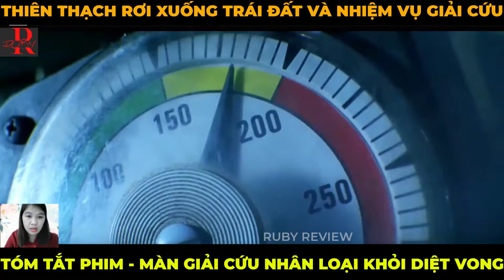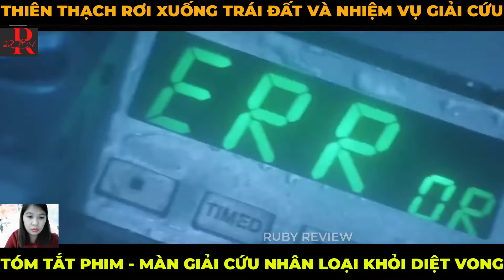Màn Giải Cứu Thế Giới Đầy Bất Ngờ | Tóm Tắt Phim Hay | RUBY REVIEW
Nội Dung : trái đất rơi vào tình cảnh hiểm nguy tột cùng khi một thiên thạch đang lao thẳng vào với tốc độ vô cùng khủng khiếp. Một kế hoạch táo bạo nhằm không cho thiên thạch đụng đến trái đất được lập ra và để thực hiện kế hoạch này chính phủ đã phải nhờ tới Harry, một tay khoan dầu cự phách và các bạn của ông.
Harry và các bạn của mình phải gánh trên vai trọng trách cứu lấy trái đất, dù phải chia xa người thân hay thậm chí phải hy sinh mạng sống, liệu họ có thành công không?? liệu trái đất có thoát được ngày tận thế hay không ???
Chào mừng các bạn đã đến với kênh RUBY REVIEW nơi bọn mình sẽ giới thiệu, tóm tắt và phân tích những bộ phim có nội dung vô cùng thú vị.
Tất cả hình ảnh và âm thanh đều thuộc sở hữu bản quyền của các tác giả đáng kính và nhà sản xuất phim. RUBY REVIEW không sở hữu bất kì hình ảnh nào. Các tài liệu được sử dụng dưới dạng "Fair-used". Nếu các bạn muốn xem trực tuyến, hãy mua tài khoản trên các trang phim chính thống. Bọn mình không khuyến khích xem lậu!